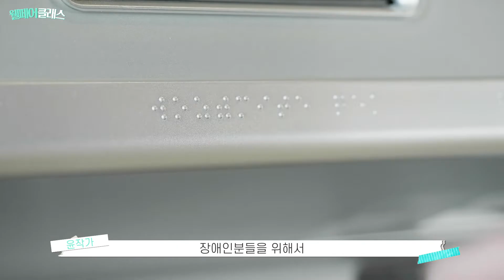한국은 정말 선진국일까? 다른 나라의 사회복지는 어떨까? [웰페어클래스] 10화 : 총정리편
세상엔 얼마나 많은 복지가 있을까?
웰페어클래스에서 알려드립니다!🛫

[웰페어클래스] 10화 : 총정리편

지금까지 웰페어클래스를 진행해오면서
들었던 생각, 의견, 이야기들을 모았습니다!

우리 사회에 일어나는 불평등한 시스템과
다른 나라의 복지를 모아모아 정리하는 시간!
웰페어클래스, 이제 마무리합니다... ㅁ7 안녕...

영상을 재밌게 시청해주셨다면 좋아요, 구독버튼을 눌러주세요.
다양한 생각은 언제나 환영합니다.